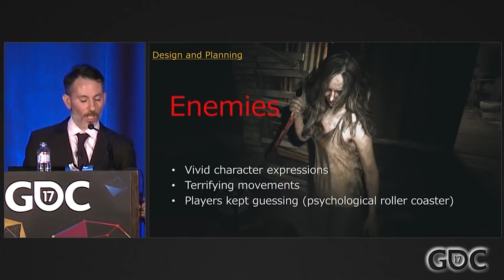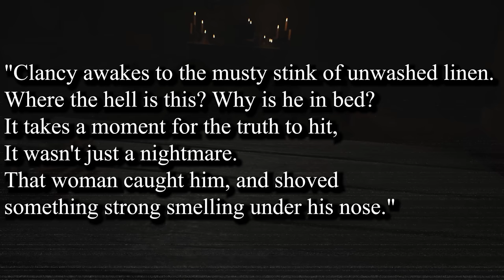What Really Happened to the Sewer Gators Crew From Resident Evil 7? | The Sewer Gators Explained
In this Video we'll be covering the story of the Sewer Gators Crew from Resident Evil 7. Which we cover their storyline, how they helped set up one of the strongest opening in the resident evil franchise, How the decision was made by Capcom to return back to it's survival horror roots, and explain their mysterious disappearance during re7.

We also cover each member and what happened to them, which included Pete, Andre, and Clancy Jarvis the Camera man. As all three investigate the Baker Residence and find out what nightmares lurk within.

for More Resident Evil videos or upcoming news for Resident Evil 4 Remake and Resident Evil Village DLC.

0:00 Intro
1:13 Context prior to RE7's Release
3:12 Sewer Gators in KITCHEN Demo
4:31 Sewer Gators at the Baker residence
9:24 Pete and Clancy Captured
16:27 Conclusion